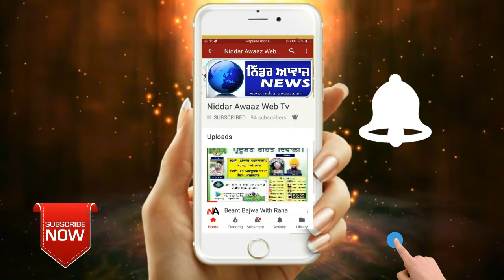ਪਿੰਡ ਸਭਰਾ ਵਿਖੇ 25 ਕਿੱਲੇ ਕਣਕ ਤੇ 100 ਕਿੱਲੇ ਦੇ ਕਰੀਬ ਨਾੜ ਸੜ ਕੇ ਸਵਾਹ Niddar Awaaz News